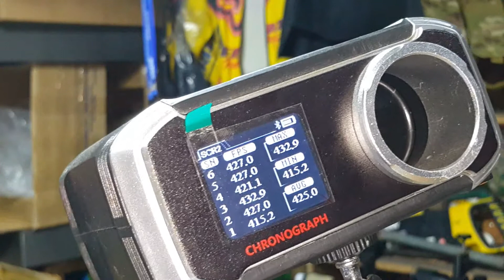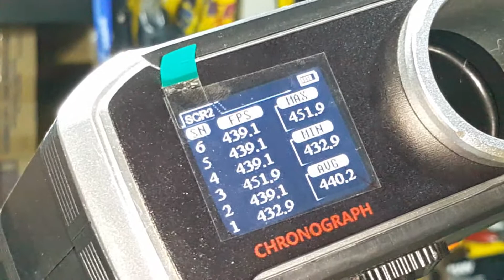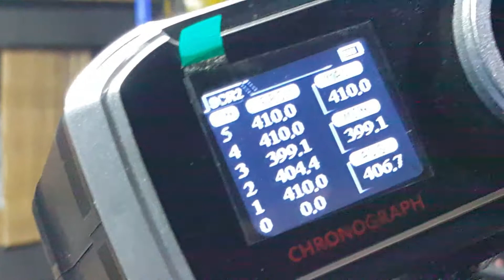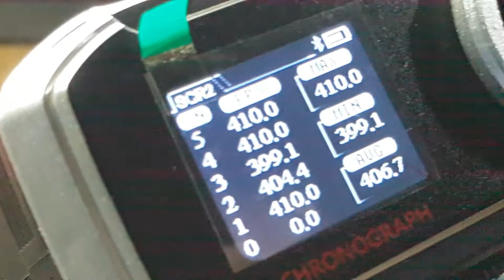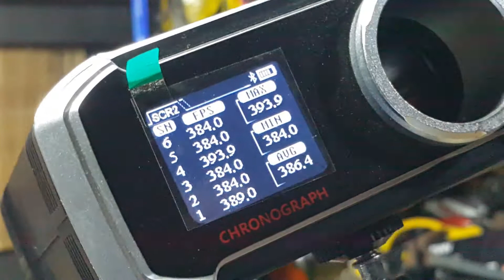MY LONGEST REVIEW 5 AEG RIFLE - MIXEDTERS 95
APS ASR121 Golden Dragon aka Iron Man Electric Blowback (my favorite rifle) from Circle JC Merch Airsoft Hobby Shop Rosario La Union. Tnx sir JC.

and you can visit this page for more airsoft videos.